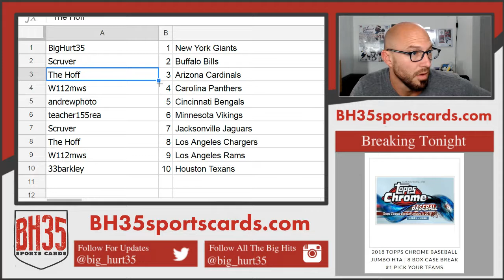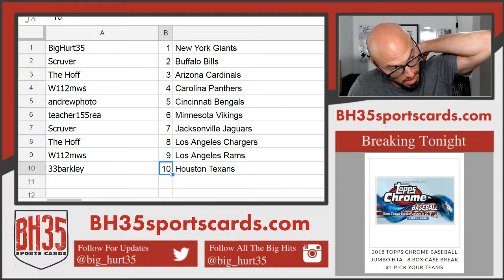Mini Filler for 2018 Panini Elements Football | 12 Box Case Break #1 Pick Your Teams